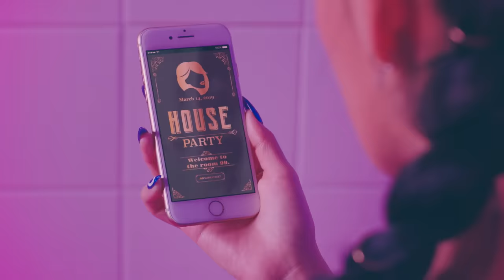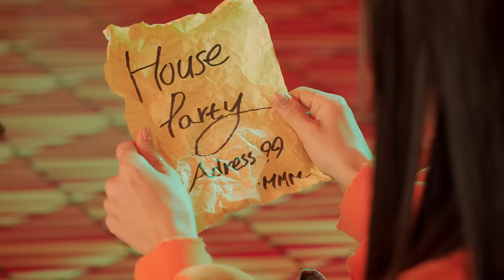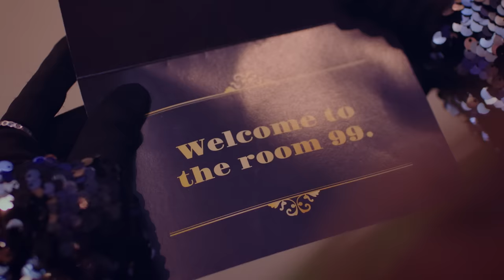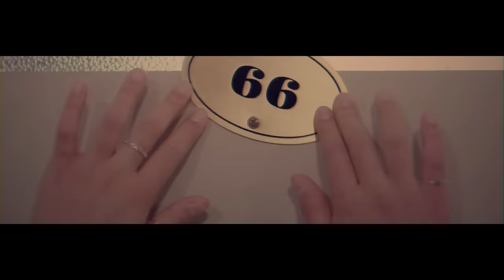[MV] MAMAMOO(마마무) _ gogobebe(고고베베)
In March when we can feel the spring coming, MAMAMOO comes back with ‘White Wind’ as the grand finale of the Four Seasons Four Colors Project. The ninth mini album ‘White Wind’ as the last part of the Four Seasons Four Colors Project was completed with Whee In’s signature color ‘white’ and her signature symbol ‘wind’ following the symbols of other members, ‘flower’, ‘star’ and ‘sun’. The album title ‘White Wind’ matches well with the pure and innocent image of Whee In and the album describes the group’s history from the beginning in a white canvas.